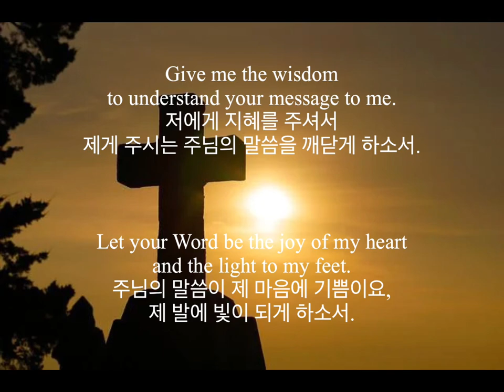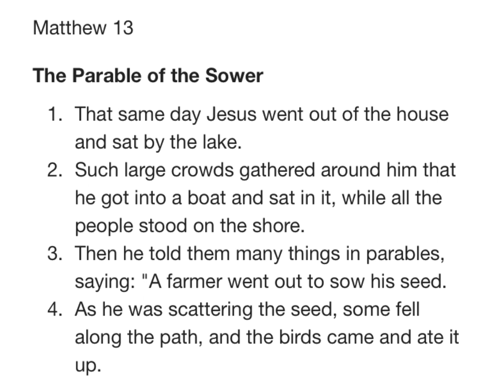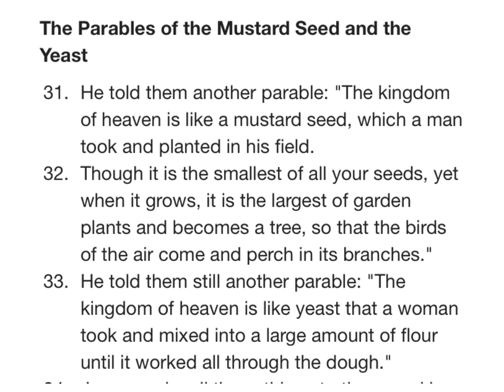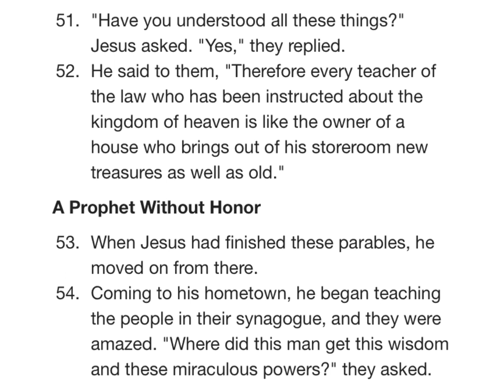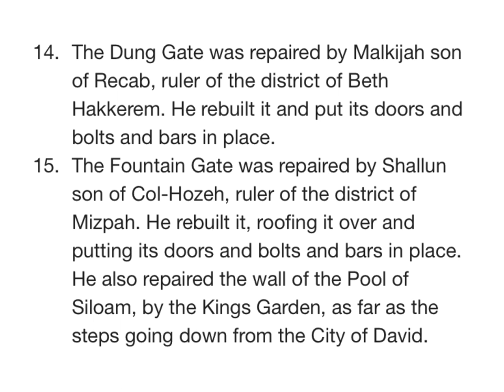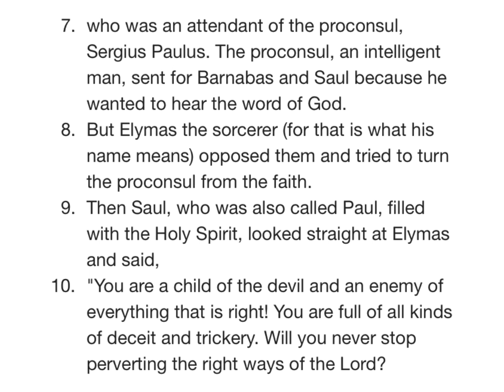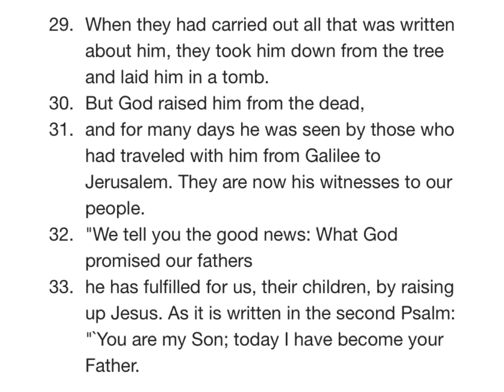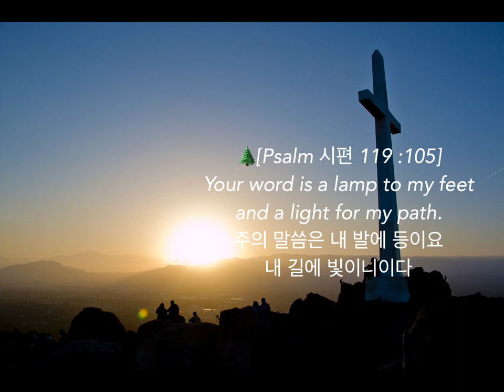BIBLE IN A YEAR 성경일년일독 13(by M'Cheyne Plan 맥체인성경통독)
Bible Text: NIV 1984
Piano: Samuel Park
Video Editing: Kim's Lighthouse

[0:00] Day 13
[0:02] Prayer Before Reading
[0:37] Genesis 13
[2:45] Matthew 13
[9:49] Nehemiah 3
[14:42] Acts
[21:19] Prayer After Reading